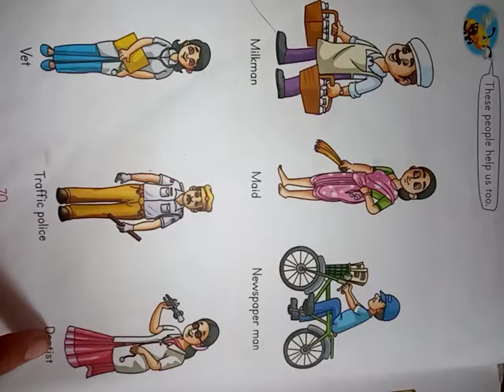Our Helpers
Our Helpers for Maid, milkman, green grocer